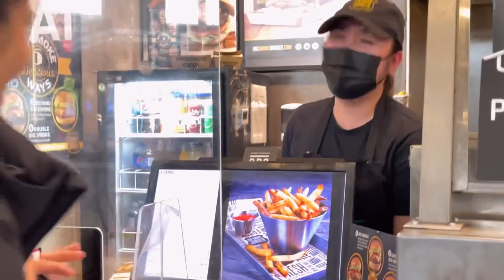Nakita na namin ang aming DREAM HOUSE! | TEAM DLS trip to ALBERTA ( day 3)